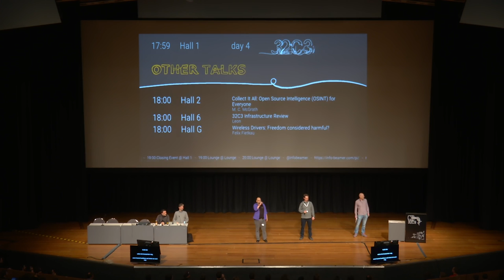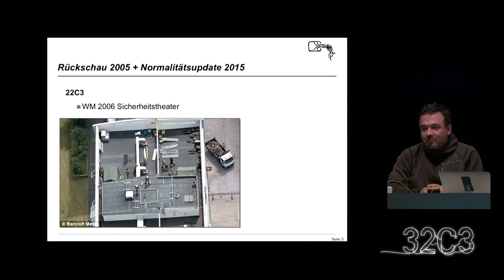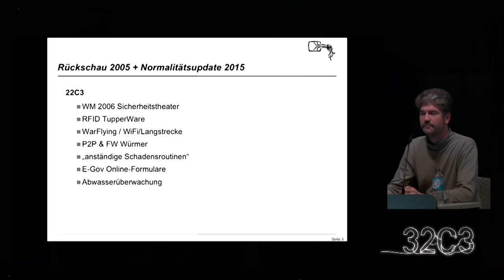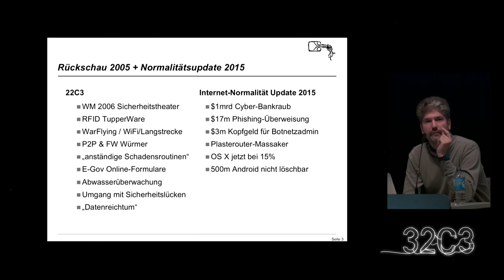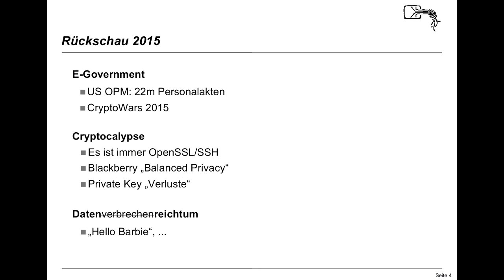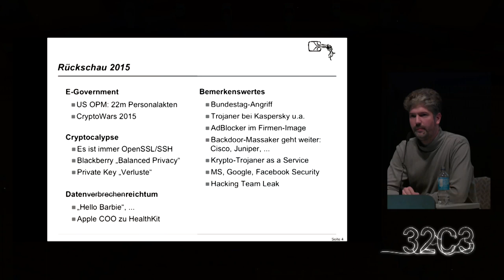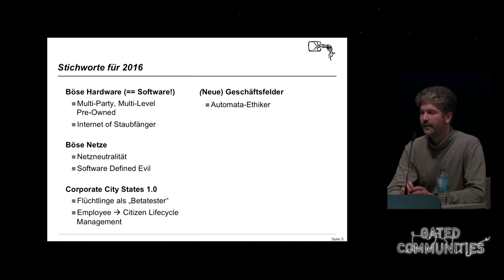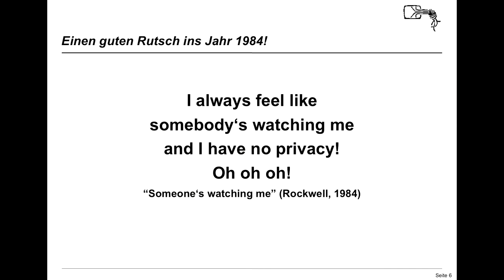Ron, frank: Security Nightmares 0x10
Ron, frank